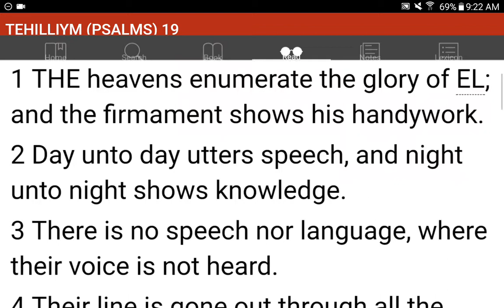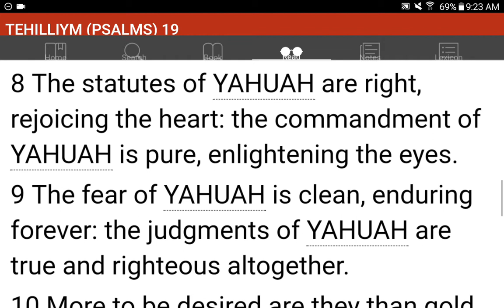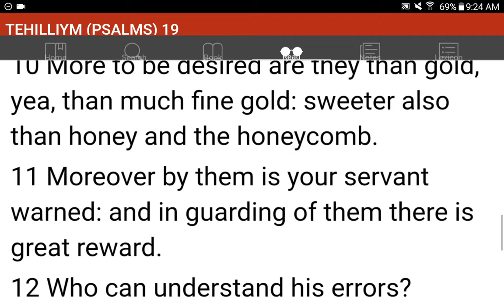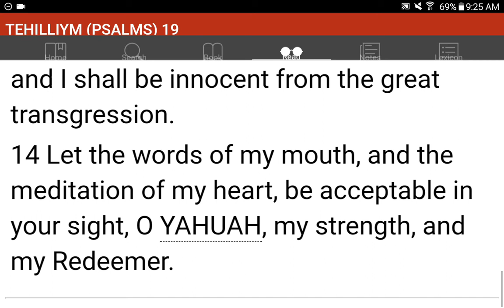💜h?™ "What's the MOST HELPFUL & SIMPLEST WAY that WORKS?"™ GIVE 1P/Month NOW! GCash